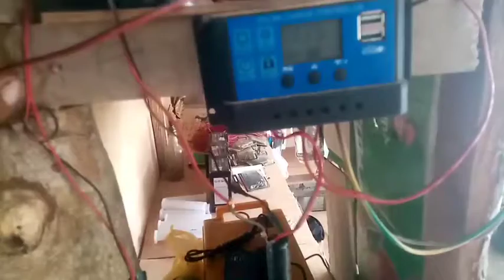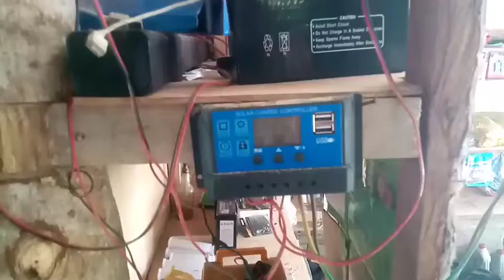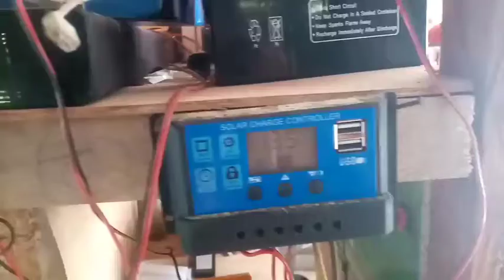DIY Solar Set Up / Simple Solar Set Up